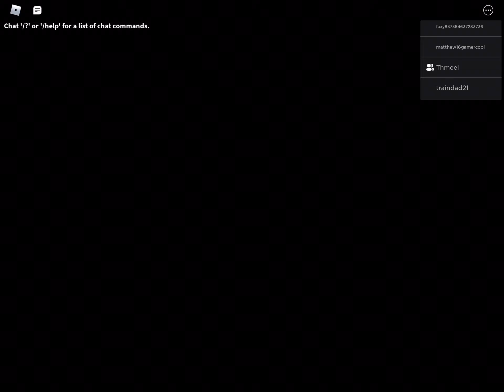Alfis enters the alleys with a win